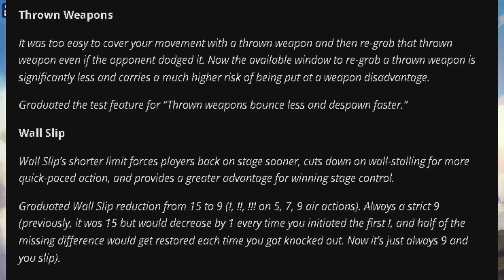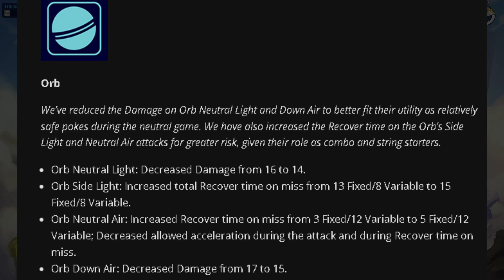🔥LA MEJOR ACTUALIZACION! NUEVAS MECANICAS, CAMBIOS DE BALANCE Y MAS! - Brawlhalla en español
En este video les muestro el nuevo parche de Brawlhalla! Una locura de parche! Mas mapas, mas balance, mas de todo!

DESCRIPCIÓN
🔥🔥🔥REDES🔥🔥🔥